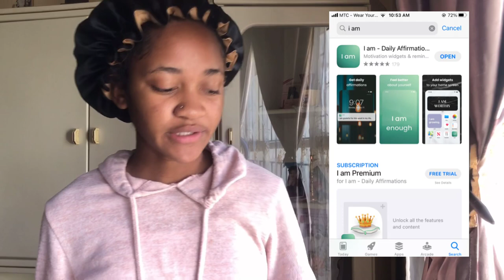My 1st Vlogy Vlog!!💃🏽| A Day with Masterpiece💕|Attenting Blaq Diamond’s Show!!👀🇳🇦🇳🇦